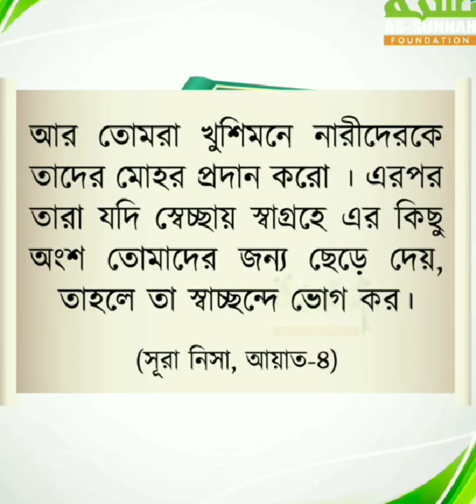মোহরানা বান্দার অধিকার। শায়খ আহমাদুল্লাহ